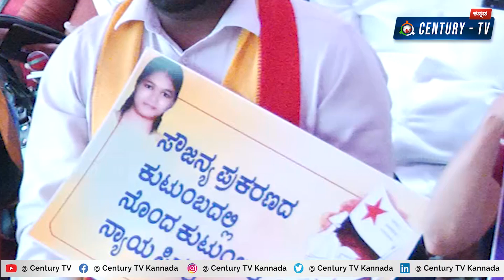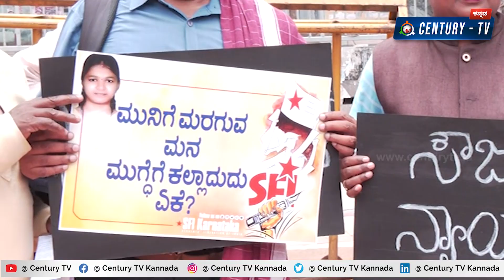ಮತ್ತೆ ಮುನ್ನೆಲೆಗೆ ಬಂದ... ಸೌಜನ್ಯ ಮರ್ಡರ್ ಕೇಸ್ ಶ್ರೀ ಕ್ಷೇತ್ರ ದ ಸುತ್ತಾ ... ಎನಿಧರಾ ಮರ್ಮ...